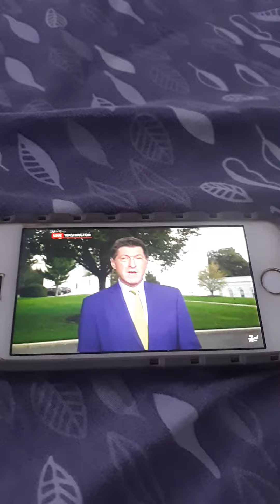this week in unnecessary censorship 9/23/2021